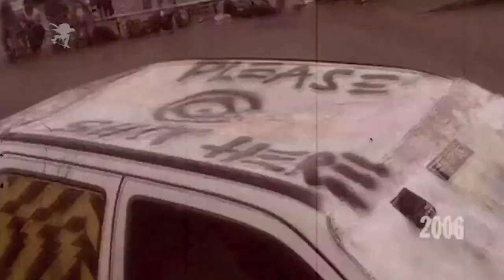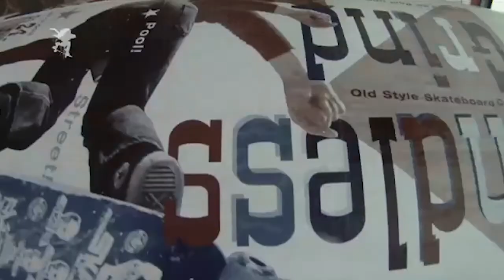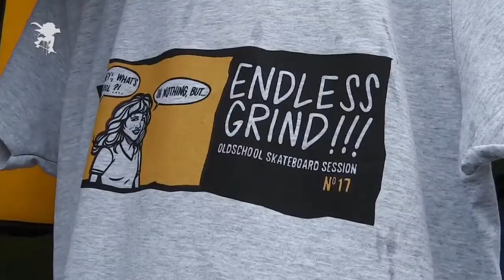25 Years Endless Grind Session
Moin, 25 Jahre Endless Grind Session am Schlachthof in Bremen. Das ist eine lange Zeit. Die letzten zwei Jahre leider ohne Session, aber was sollst wir sind ja nicht weg, nur älter. Ein bißchen. Und nächstes Jahr treffen wir uns wieder. Ehrlich. Ich glaube dran! Hier gibt es jetzt eine Menge Skateboarding aus 23 Endless Grind Session von 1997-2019!
Dazu gibt es noch unsere Soli T-Shirt Aktion für den SChlachthof e.V.! Mehr dazu hier!
Die Musik ist von zwei Bremer Musikern/Bands:

Flowin Immo "Jaman" auf Kopfnicker Rec. und Queerfish "Better off" von der Capri Bar Single!
Rap und Punk, vielen Dank!?! So geht das! Enjoy :-)
Also until 2022 und dann stoßen wir mal wieder mit Long Island Ice-Tea an - wie früher!